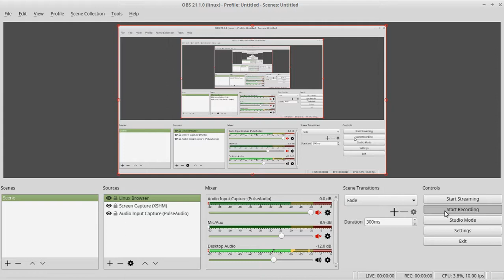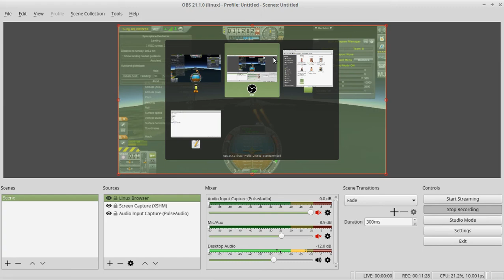KSP Fighter Games 1: SAAB Gripen vs Eurofighter Typhoon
Match 1 in our KSP Fighter Games series.  The SAAB Gripen vs the Eurofighter Typhoon.